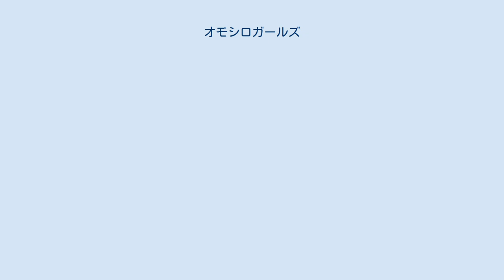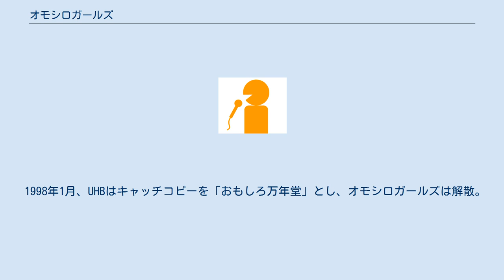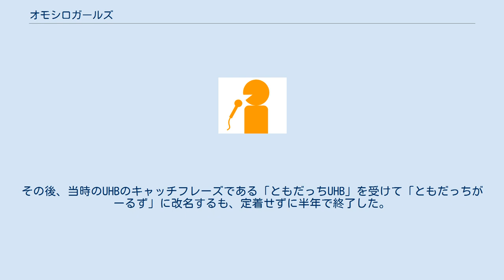オモシロガールズ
オモシロガールズは、北海道文化放送（UHB）開局25周年記念企画として結成されたユニットである。
 入社年と退社年はUHBの在籍期間を表したものである。
 1997年4月に北海道文化放送（UHB）は開局25周年を迎えるにあたり、キャンペーン期間限定のユニットとして、1997年1月に結成された。
この年のキャッチフレーズ「おもしろ万年」であり、これがユニット名の由来である。
 キャンペーンにあわせてオモシロガールズが歌うキャンペーンソング『おもしろ万年』と『ずっとそばに、いたいから』もつくられた。
これはUHBのオープニングとクロージングで使用されただけではなく「Go!Go!25周年」のCMもにも起用された。
この曲は300枚限定でシングルCD化され、1997年4月13日に、札幌三越デパートで握手会を兼ねたチャリティー販売イベントを行った。
そこには長蛇の列ができ、わずか10分でCDが無くなるほどであった。
 1998年1月、UHBはキャッチコピーを「おもしろ万年堂」とし、オモシロガールズは解散。
解散にあたりCMも作られた。
しかし、オモシロガールズの人気は依然として高く、解散したにもかかわらず、その年のさっぽろ雪祭りで一回限りのコンサートを行った（振付は土居甫が担当）。
 1999年に入り、丸岡がメンバーから離れ、代わりに竹中美彩アナが加入し、ユニット名は「オモシロガールズ2」となった。
丸岡は1999年9月にUHBを退社した。
その後、当時のUHBのキャッチフレーズである「ともだっちUHB」を受けて「ともだっちがーるず」に改名するも、定着せずに半年で終了した。